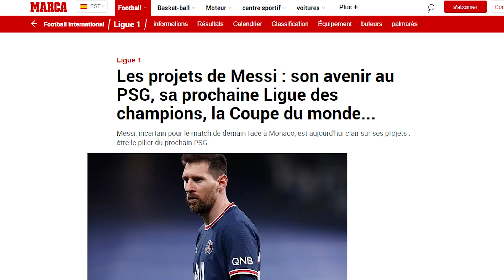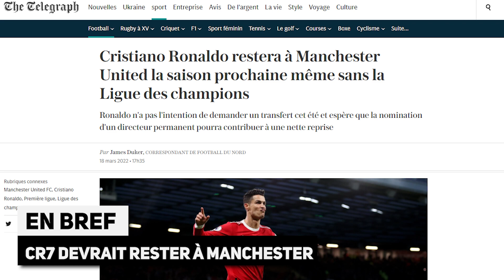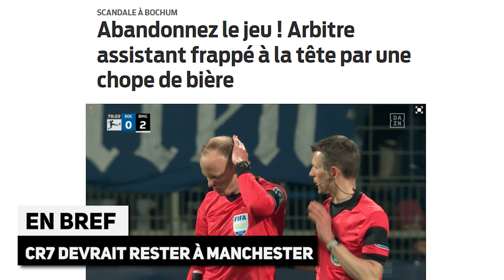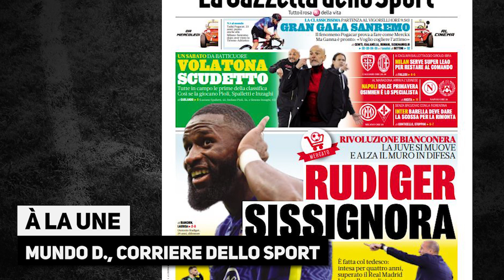Karim BENZEMA FORFAIT pour le CLASICO... et avec l'Equipe de France ? La nouvelle obsession de MESSI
Liga : Karim BENZEMA FORFAIT pour le CLASICO... et avec l'Equipe de France ? Ligue des Champions : la nouvelle obsession de MESSI, la revue de presse... Le journal du foot et du mercato N°991 est en ligne !